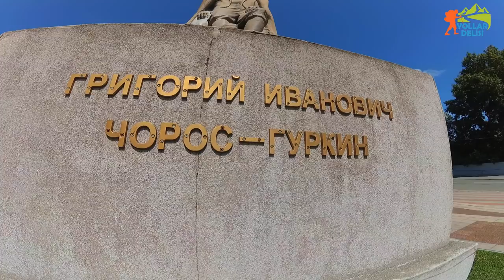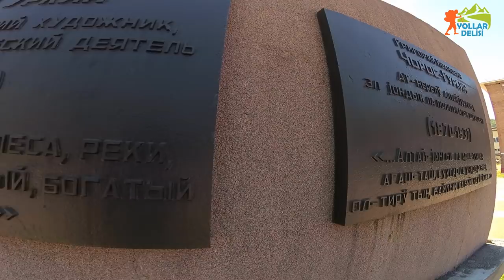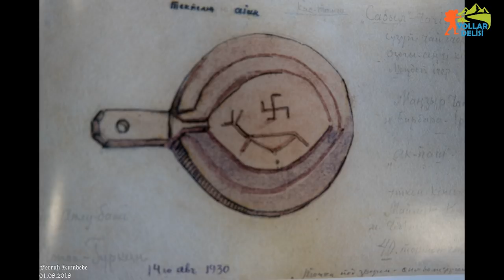BÜTÜN TÜRKLER BU KİŞİYİ TANIMALI!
Altaylı kardeşlerimiz, Türkiye'nin Çoros Gurkin'i tanımamasından dolayı çok şaşkınlar... Onu tanımalıyız. Ata toprağına bir borç bu... Bolşevik Devrimi sırasında Güney Sibirya'da Karakorum adlı bir devlet kurmak için çalışan önder biridir.